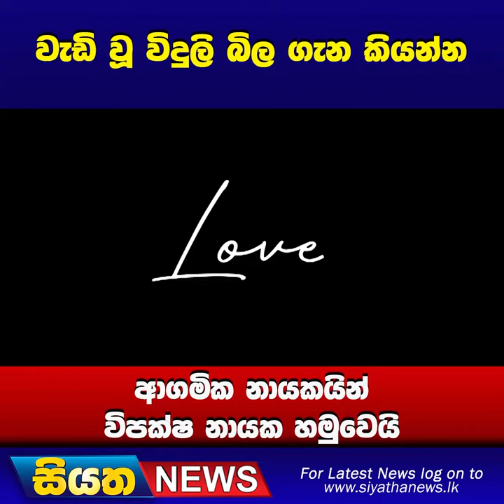වැඩි වූ විදුලි බිල ගැන කියන්න ආගමික නායකයින් විපක්ෂ නායක හමුවෙයි | Siyatha News